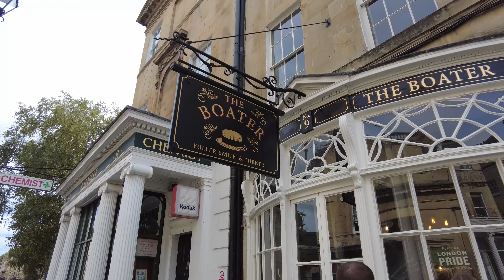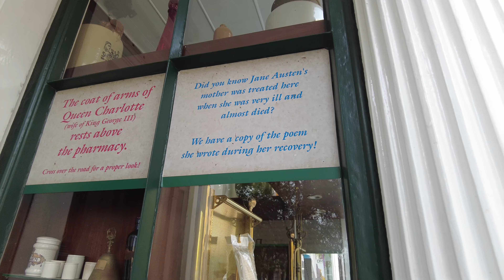Visiting the JANE AUSTEN FESTIVAL, Regency Weekend in Bath England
In this video we are spending the weekend in Bath, England, for the annual Jane Austen Festival. We will visit the Festival Fair in the Assembly Rooms as well spending the day watching the Napoleonic soldiers’ displays in Sydney Gardens followed by a genteel regency era picnic and promenade.

This video features products made by me and are available to purchase . You can also click the links that pop up in the video.

Follow @laughingwithlizzie on instagram to find out more about her and the regency balls she hosts.